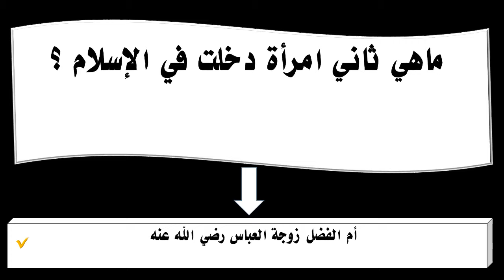ماهي ثاني امرأة دخلت في الإسلام ؟